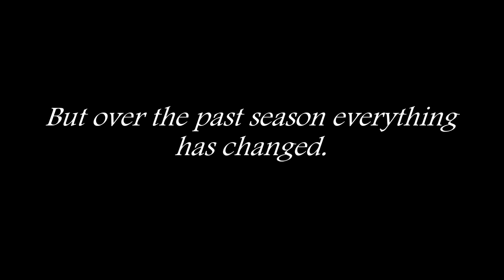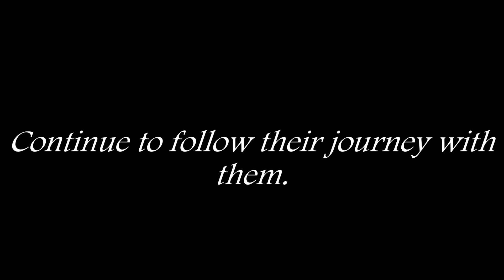Beautiful Disaster Season 2 Trailer {My Forwood Story}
So I made this before I finish making the season finale, so that's what why I'm putting it up so fast.. and I'm going to try making the intro and outro if I have time over the weekend. So I hope this trailer gets you excited for the upcoming episodes ? If not, I'm sorry.. hopefully you will still watch because a lot more is coming your way.
Oh and I love how this turned out ;D